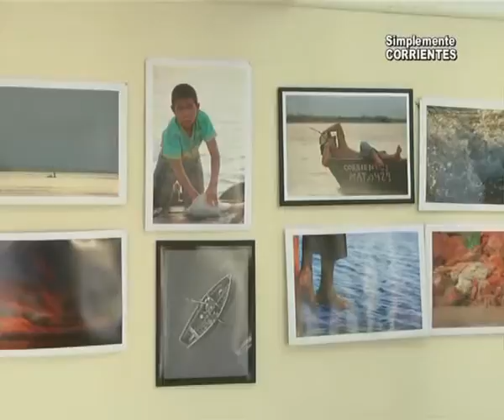Muestra de Virginia Rojas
En el Centro Cultural expone Virginia Rojas, aquí un poquito de su trabajo y el diálogo con la fotógrafa . . .